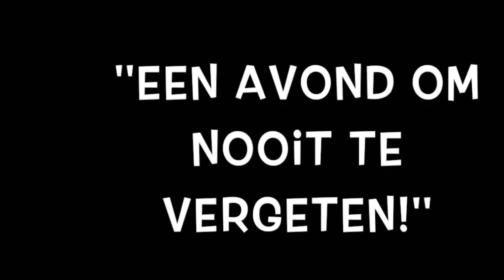Coverband boeken zuid holland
Coverband boeken voor uw feest, bedrijfsfeest, huwelijk of evenement in Zuid Holland? Bekijk het aanbod op